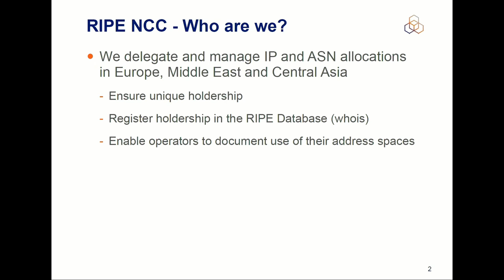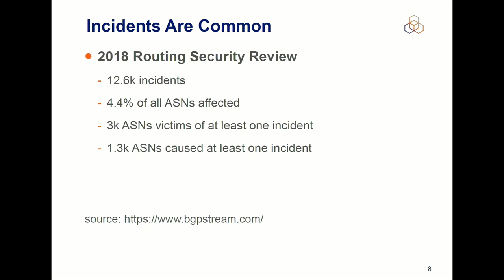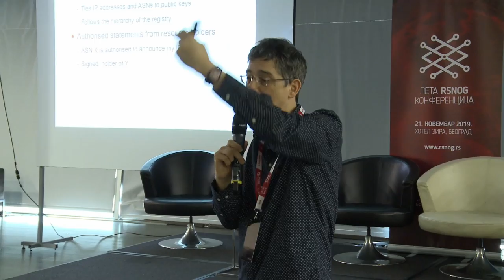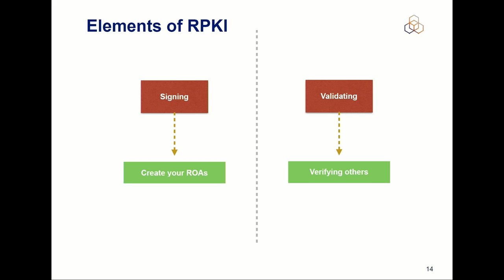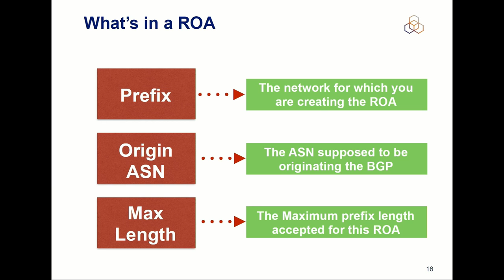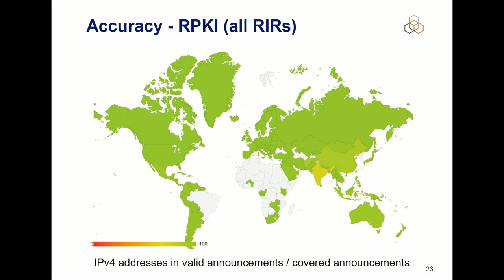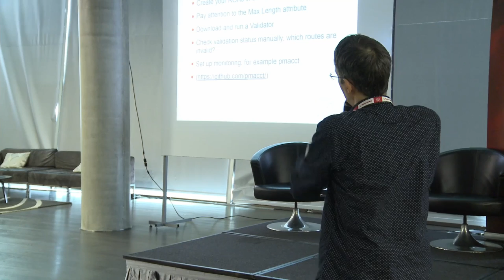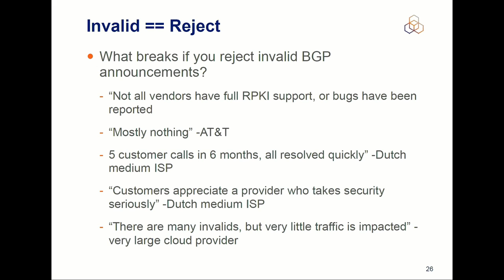Ferenc Csorba, RPKI – Developments in Routing Security ● RSNOG 05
Ferenc Csorba (RIPE NCC), RPKI – Developments in Routing Security